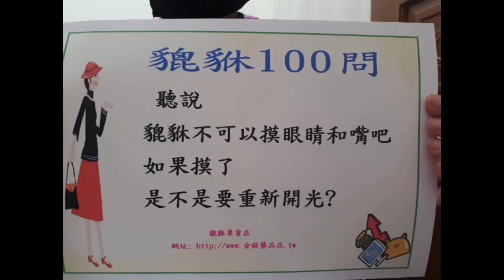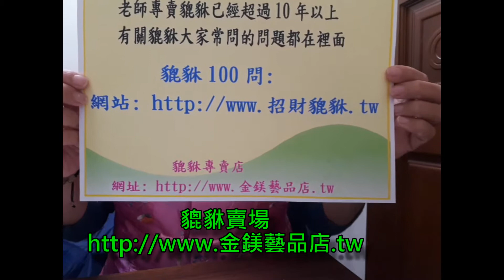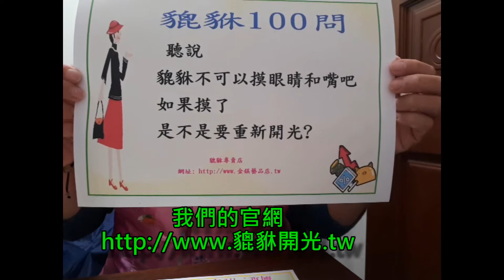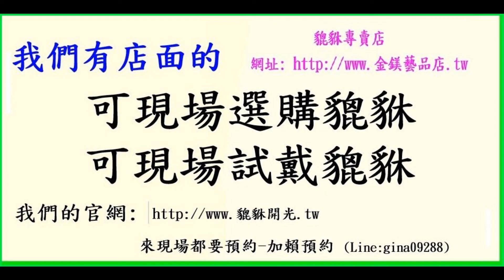聽說,貔貅不可以摸眼睛和嘴吧,那如果摸了，是不是要重新開光?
喜歡我們的貔貅嗎?

若要來現場為預約制，需事先預約